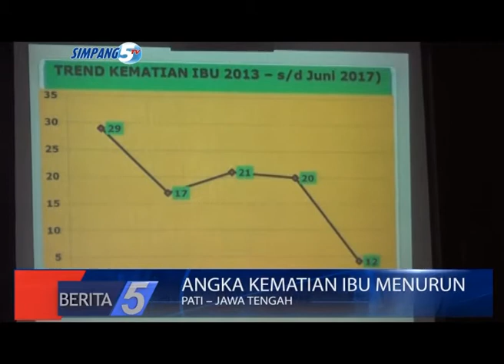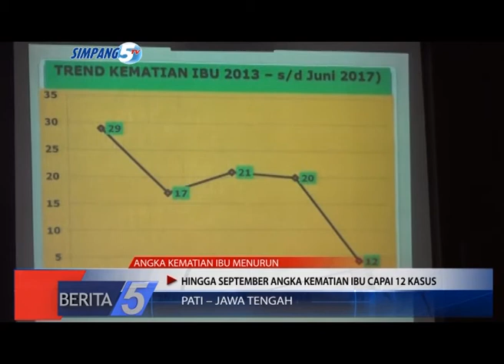HINGGA SEPTEMBER ANGKA KEMATIAN IBU CAPAI 12 KASUS, ANGKA LEBIHI TARGET GUBERNUR JATENG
JUDUL  : ANGKA KEMATIAN IBU MENURUN
SUB JDL 1 : HINGGA SEPTEMBER ANGKA KEMATIAN IBU CAPAI 12 KASUS
SUB JDL 2 : ANGKA KEMATIAN IBU KAB.PATI LEBIHI TARGET GUBERNUR JATENG
LOKASI  : PATI – JAWA TENGAH
REPORTER  : DIAN UTORO AJI
TANGGAL  : 6 AGUSTUS 2017

LEAD  :

ANGKA KEMATIAN IBU MELAHIRKAN DI KABUPATEN PATI TAHUN 2017/ SAMPAI BULAN SEPTEMBER TERBILANG MENURUN/ YAKNI DIANGKA 12// NAMUN ANGKA KEMATIAN TERSEBUT MELEBIHI TARGET DARI YANG DITETAPKAN GUBERNUR JAWA TENGAH YAKNI DIANGKA 10//

---PKG---
VIDEO AUDIO
 ANGKA KEMATIAN IBU MELAHIRKAN DI KABUPATEN PATI TAHUN 2017/ SAMPAI BULAN SEPTEMBER TERBILANG MENURUN/ YAKNI DIANGKA 12 KASUS KEMATIAN IBU//
 NAMUN ANGKA KEMATIAN IBU MELAHIRKAN TERSEBUT MELEBIHI TARGET/ DARI ANGKA YANG DITETAPKAN GUBERNUR JAWA TENGAH YAKNI ANGKA 10 KEMATIAN IBU//
WWC : NURWONO KABID KESMAS DINAS KESEHATAN KAB. PATI// MENIT 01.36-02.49
 SEMENTARA ITU/ DIKETAHUI ANGKA KEMATIAN IBU MELAHIRKAN WILAYAH KABUPATEN PATI/ DITAHUN 2015 MENCAPAI 21 ANGKA DAN DITAHUN 2016 MENCAPAI 20 ANGKA//
 DIAN UTORO AJI/ SIMPANG5TV/ MELAPORKAN//